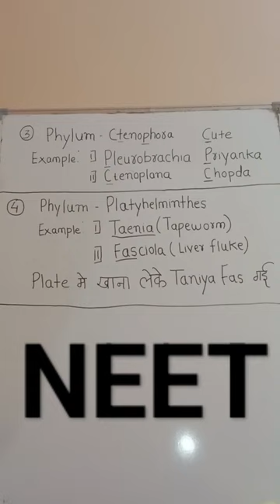# neet # phylum platyhelminthes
@DeepakSir-bl2hn # jai shree ram